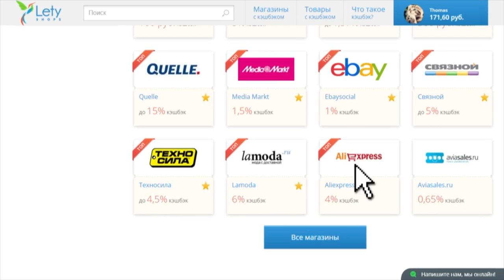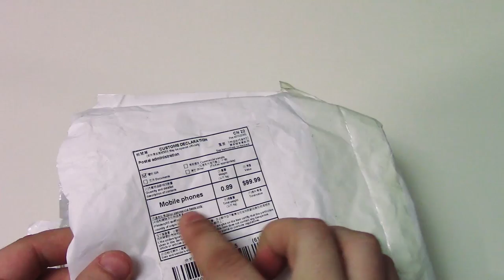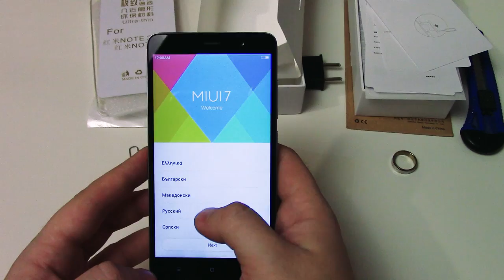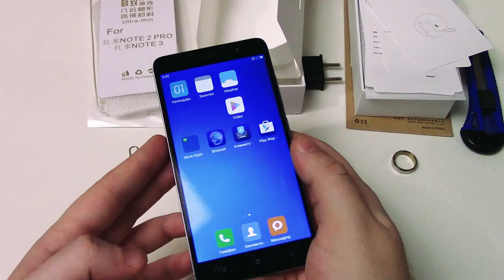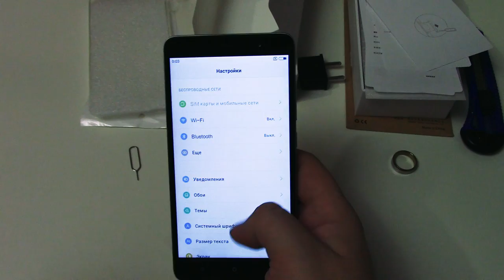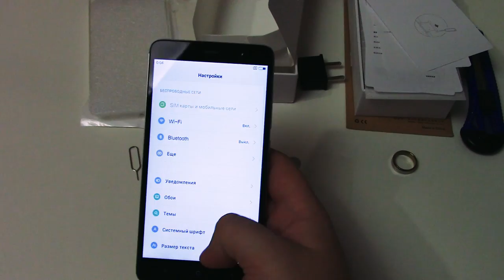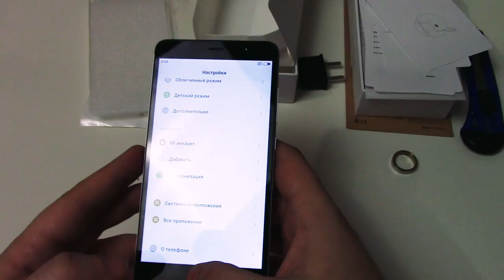Xiaomi Redmi Note 3 распаковка и первый взгляд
Теперь ВСЕ скидки и акции мы собрали специально для Вас на нашем сайте, ВАМ осталось только выбрать - пользуйтесь.